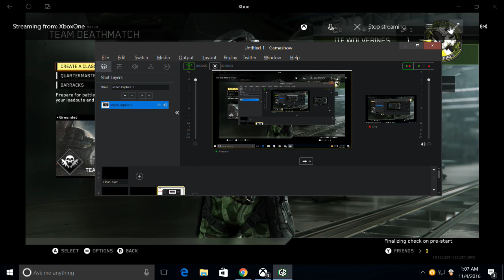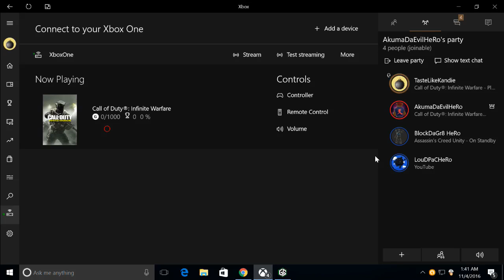Call of Duty Infinite Warfare Multiplayer Stream TDM (TasteLikeKandie)